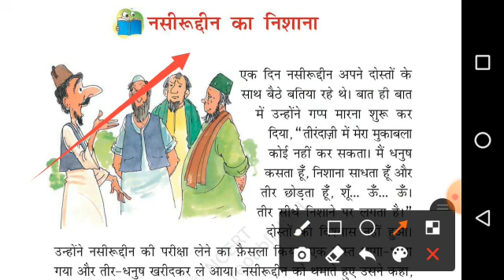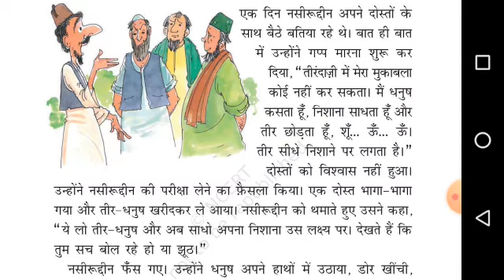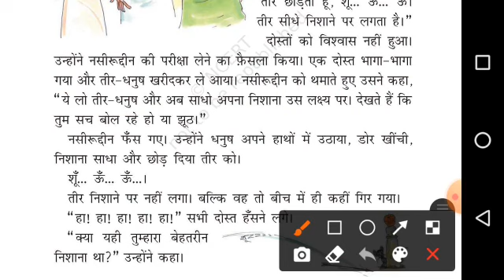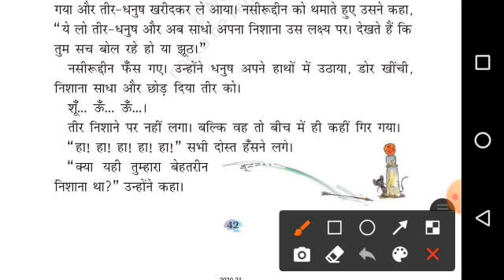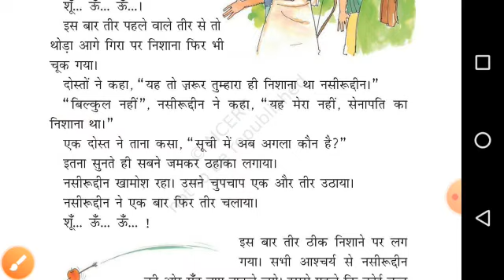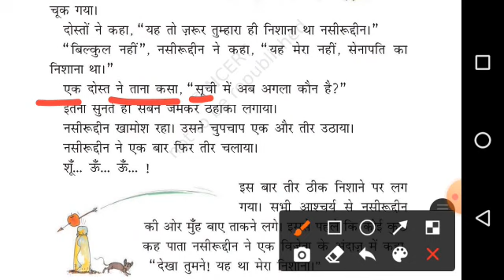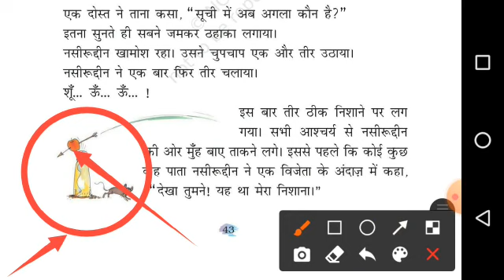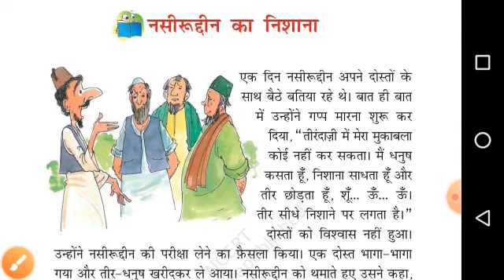Nasuruddin ka nishana